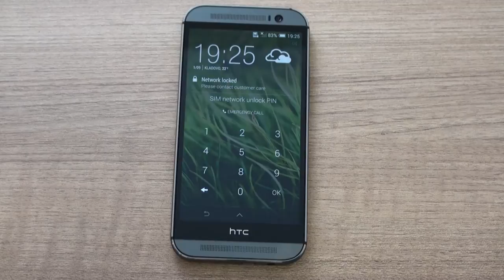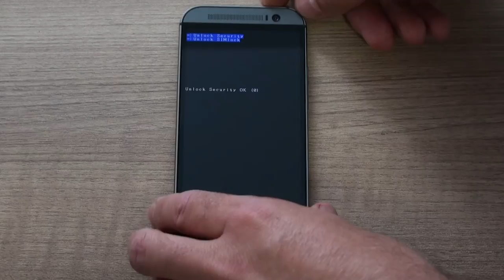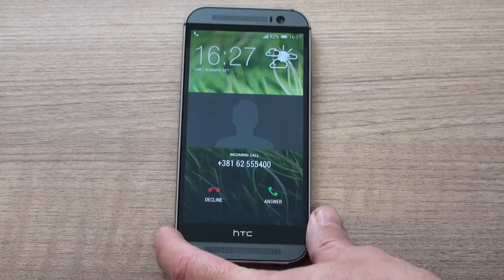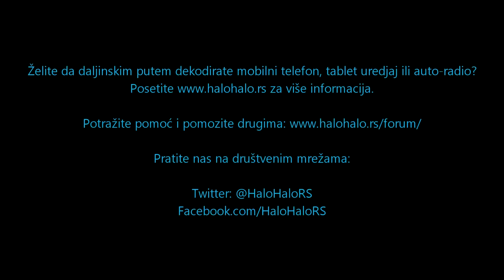HTC One M8 dekodiranje pomoću servisnog alata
Postupak dekodiranja HTC One M8 za sve mreže pomoću servisnog alata. Ukoliko želite da dekodirate svoj telefon više detalja možete pronaći na

Napomena:

Nemojte koristiti kodove koji se mogu videti  na video snimcima, jer to nisu ispravni kodovi  za vaš telefon.
Svaki mobilni telefon ima svoj jedinstveni kod.
U slučaju da previše puta unesete pogrešan kod možete blokirati svoj telefon.